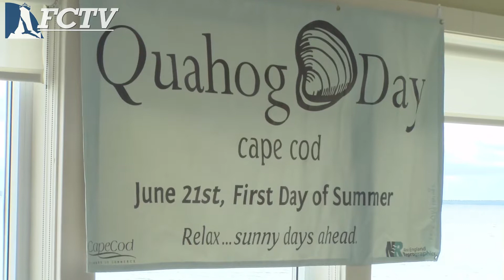FCTV Exclusive: Quahog Day 2019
The kick-off to summer wouldn’t be complete without a visit to the Sea Crest Beach Hotel to take in the annual Cape Cod Quahog Day festivities.  Let’s see what Doug the Quahog predicts for our 2019 beach weather.